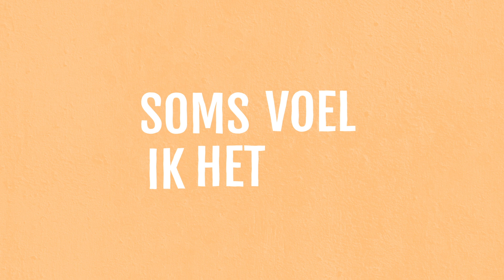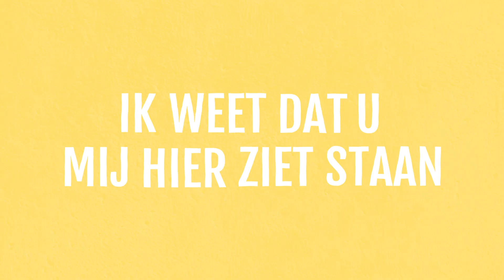Delise ft. Lars Gerfen - Bij U is het goed (official video)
Single 'Bij U is het goed'  - Delise ft. Lars Gerfen
Geïnspireerd door Psalm 121

Single 'Bij U is het goed' vanaf 9 juni digitaal te vinden op o.a.:

- Songtekst onderaan te vinden -

Credits 'Bij U is het goed':
Muziek, tekst & vocals: Delise & Lars Gerfen
Arrangement, keyboards, programming: Reyer van Drongelen, Lars Gerfen
Mix: Reyer van Drongelen
Mastering: Sander van der Heide
Label: DWVV Records
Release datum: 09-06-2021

Videoclip: Nomeevisuals

SONGTEKST:
De onrust in mij groeit.
Waar gaat dit heen?
Zoveel aan de hand
en ik hobbel maar mee.

Op zoek naar vaste grond,
waarop ik kan staan.
Ik lijk aan bezorgdheid
ten onder te gaan.

Komt het wel weer goed?
Wie zegt het mij?

Dan kijk ik op naar de hemel.
Ik weet daar komt mijn hulp vandaan.
Ik zie omhoog en vertrouw, Heer,
dat U mijn roepen en smeken verstaat.
Ik kijk omhoog naar de hemel.
Ik zie omhoog en vertrouw

Oh-oh

Wat er ook gebeurt, bij
U is het goed.
Dat is de rust die ik vinden moet.

Want U bent mijn hoop.
Op U is mijn blik.
Soms voel ik het niet,
maar U bent groter dan dit.

Het komt altijd goed.
U zegt het mij.

Dan kijk ik op naar U, Vader.
Ik weet dat U mij hier ziet staan.
Ik zie omhoog en vertrouw, Heer, dat U met mij ook weer hier doorheen gaat.
Dat U met mij ook weer hier doorheen gaat.

Ik kijk omhoog op naar de hemel.